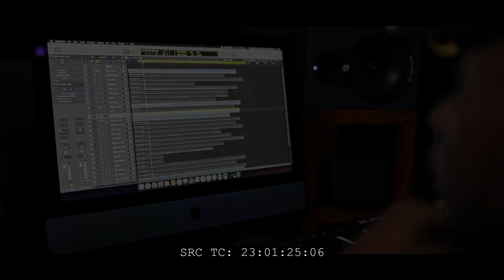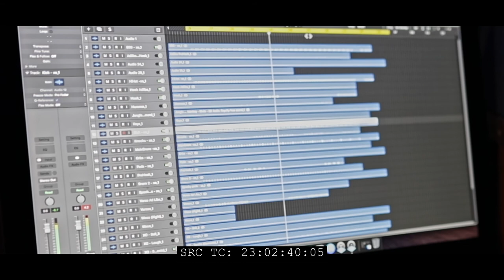Kiii : Ski Masks in 97' (Exclusive Interview) - Episode 6 | The Session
In a documentary styled format, Kiii addresses the year 2020 and the events that produced his anticipated demo "Ski Masks in 97'". In this episode, Kiii breaks down a few songs from the EP- engaging with some of the production as well; finalizing the process of his self-proclaimed Demo.

TSE4VR Distribution
Dir: Shot Archives x Kiii
DP/Editor Shot Archives
Video Producer Shot Archives